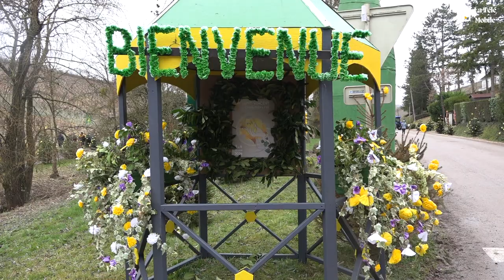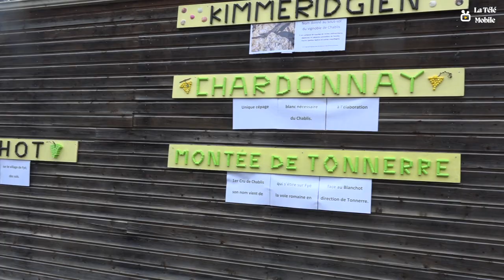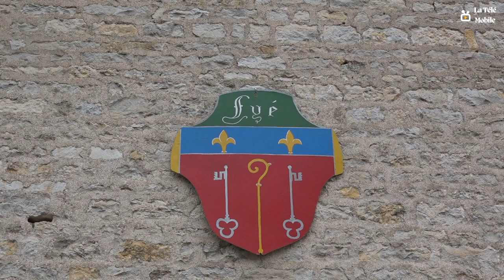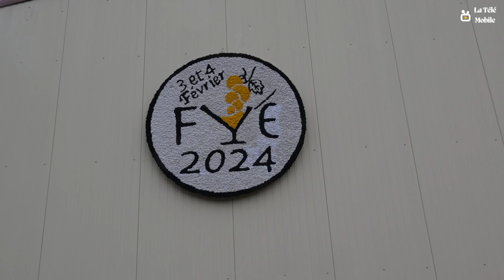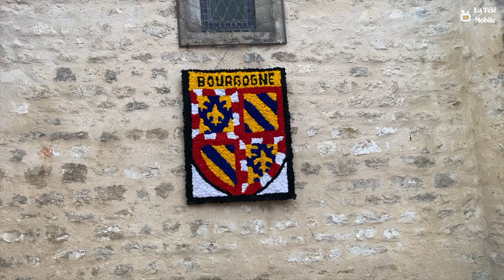Saint Vincent 2024 - Fyé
53ème Saint-Vincent du Chablisien - Fyé 2024 - Chablis

Musique

Titre:  Intro
Auteur: Quantum Jazz